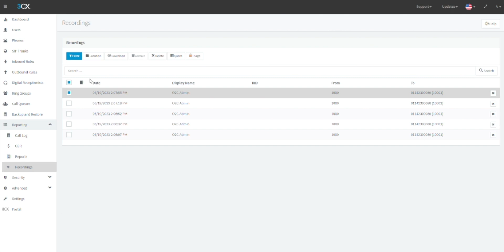3CX V18 How To: Download Call Recordings [Management Console]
Can we help you with setting up and managing your 3CX System? At One2Call we offer a complete managed package to take the stress away from Managing your Business Telecoms solution. We can work with you to understand what you want to get out of your telecoms solution, how you want to use it, and what other solutions we can put in place to help your achieve your goal of getting the most out of your 3CX! Do you need a telecoms recording solution? How about connecting to Microsoft Teams? We can help you set that up and much more!

In this video we cover how to Download Call Recordings in the 3CX Management Console.